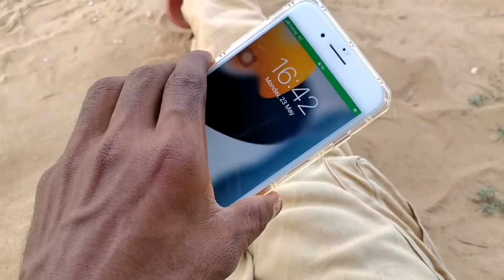support guys// verugal Media// kajarupan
new mobile